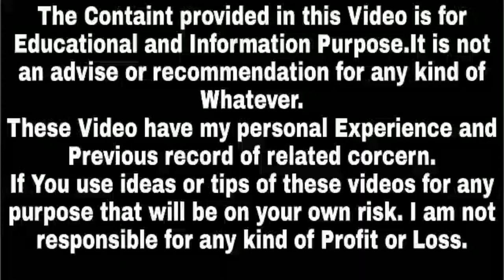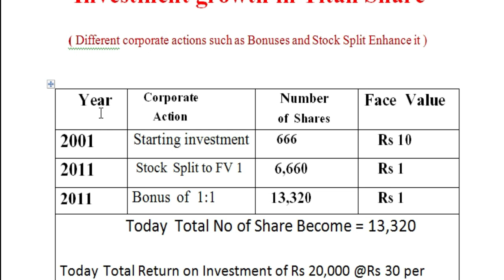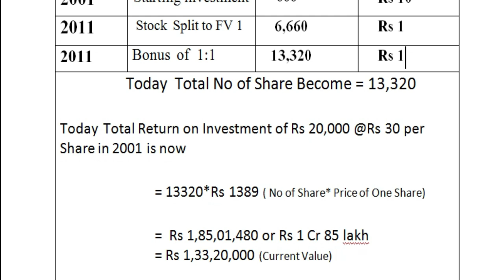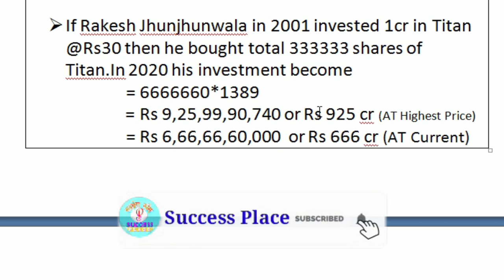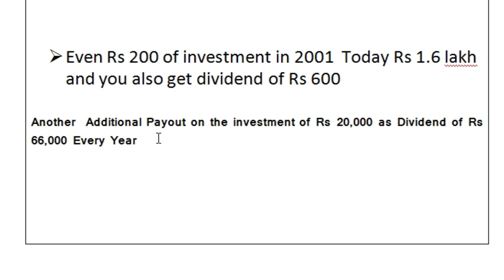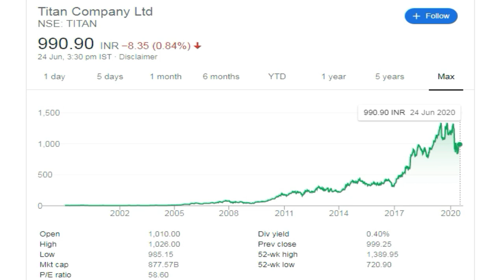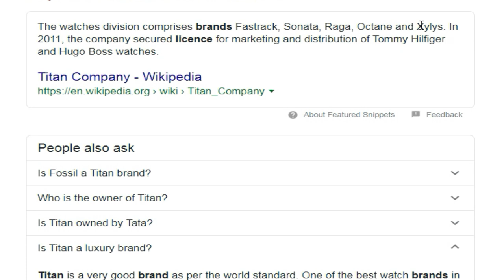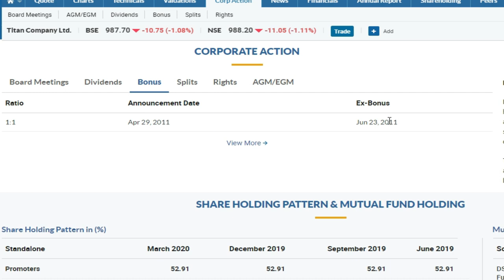कैसे TITAN ने Rs20000 को बनाया Rs18500000 | कैसे Titan ने Jhunjhunwala को बनाया अरबपति,Success Place